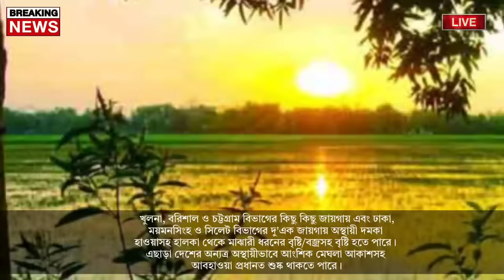আবহাওয়ার খবর আজকের || কাল থেকে শুরু ঝড়বৃষ্টি || Bangladesh weather Report|| Cyclone Midhili Update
Bangladesh_weather
 Dhaka weather
 Khulna weather
 Borisal weather
 Rajshahi weather
 Sylhet weather
 Rangpur weather
Chittagong weather
Westbengalweather
Kolkata weather
Howrah weather
Hooghly weather
Bankura weather
 Purulia weather
 Birbhum weather
 Murshidabad weather
 Medinipur weather
 Darjeeling weather
 Jalpaiguri weather
 Coochbehar weather